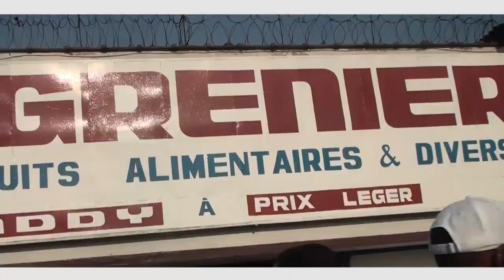KABILA azui problème serieux président miyake abimisi ba verités